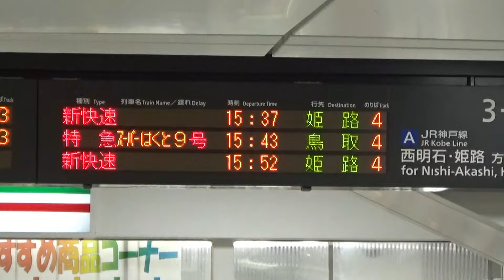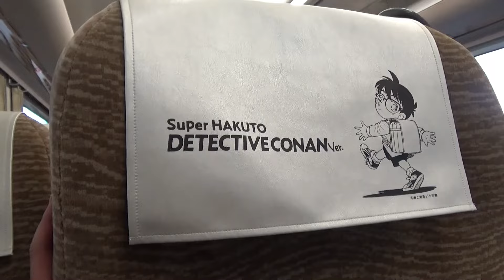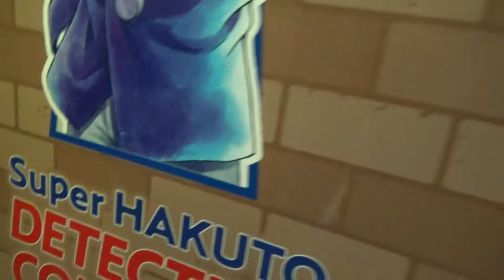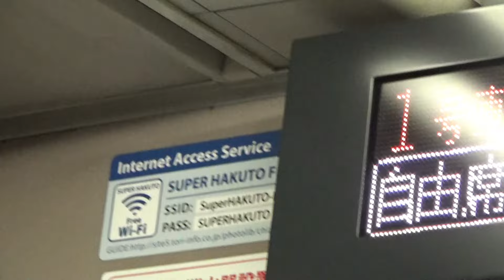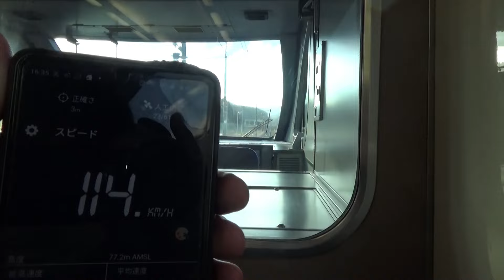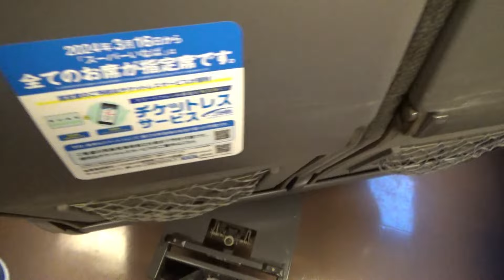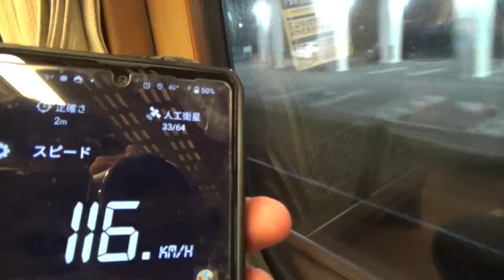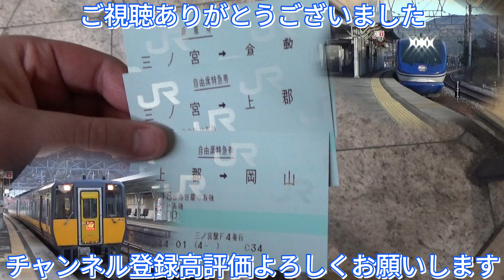一風変わった帰り方!? 在来線特急のみを乗り継いで三ノ宮から岡山まで帰ってみた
どうも、レルと言います。2023年4月から現役大学生に成りました。旧名はせせらぎです。諸事情により改名いたしました。身勝手ながらご了承ください。このチャンネルでは主に鉄道主体で乗り物の魅力や乗り物旅行の楽しさを老若男女問わず楽しんでいただけるチャンネルにしていこうとしています。動画投稿は不定期ですし、いろいろ視聴者の皆様方に失礼極まりないことも多々有るかもしれないですが温かい目で見守り、楽しんでいただけると幸いです。また、撮影に関してもド素人ですのでその辺も温かい目で見守りくだされば幸いです。注)このチャンネルで解説している内容は必ずしも正しいとは限りません 間違った内容を教えている場合が有ります。間違った内容教えている場合、コメント欄から訂正をしていただけると助かります。コメントもドシドシお待ちしておりまーす。
0:00 オープニング
1:36 改札内へ
1:49 特急スーパーはくと入線
3:09 特急スーパーはくとの旅
16:55 上郡駅にて奇跡が起きた
18:44 特急スーパーいなば入線
20:05 特急スーパーいなばの旅
24:20 岡山到着
25:32 エンディング
26:39 エピローグ